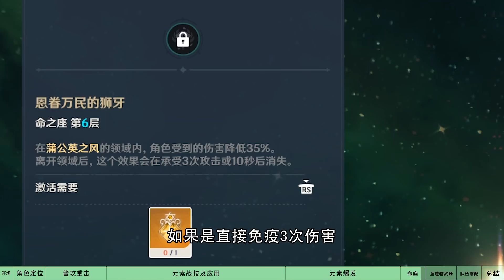【原神】现阶段最强群奶，全能的战斗牧师，琴全方位机制攻略解析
如有错误可以指出，接受批评
希望能帮助到大家吧！
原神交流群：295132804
B站链接： 我们强调了视频内容的合规性，绝对没有任何违反规定的行为。